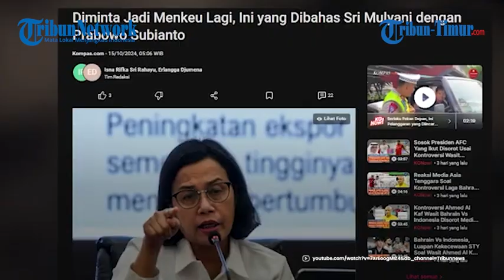Temui Prabowo di Kertanegara, Sri Mulyani Diminta Kembali Jadi Menteri Keuangan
TRIBUN-TIMUR.COM - Menteri Keuangan Sri Mulyani ditunjuk presiden terpilih Prabowo Subianto untuk kembali menjadi bendaraha negara pada pemerintahan selanjutnya.

Hal itu diungkapkan Sri Mulyani seusai bertemu Prabowo di kediaman Jalan Kertanegara, Jakarta Selatan, Senin (14/10/2024) malam.

"Beliau meminta saya untuk menjadi Menteri Keuangan kembali," kata Sri Mulyani, dikutip dari Tribunnews.com, Selasa (15/10/2024).

Sri Mulyani mengaku sebelumnya telah melakukan diskusi panjang dengan Prabowo, terutama membahas APBN 2025.

Menurut laporan Kompas.com, bendahara negara itu sempat bertemu presiden terpilih pada 9 September 2024.

Sri Mulyani mengatakan, selama diskusi Prabowo ingin memastikan bahwa APBN 2025 disiapkan dengan baik untuk mendukung program prioritas pemerintah.

Termasuk mengoptimalkan peningkatan penerimaan negara baik dari pajak, bea cukai, dan penerimaan negara bukan pajak.

Sri Mulyani menyebut, Prabowo sangat ingin APBN dirasakan manfaatnya oleh masyarakat.

"Beliau perhatian sangat kepada bagaimana dampak APBN kepada masyarakat, itu menjadi tekanan beliau," ucap dia.

Terkait adanya penambahan kementerian atau lembaga baru, ia memastikan bahwa anggarannya juga telah diantisipasi dalam APBN 2025.

Selain itu, Sri Mulyani juga membeberkan Kemenkeu tetap menjadi satu kesatuan. Artinya, rencana pembentukan Badan Penerimaan Negara (BPN) dari Kemenkeu batal dilakukan.

"Pak Prabowo bicara tentang Kementerian Keuangan sebagai satu Kementerian," pungkas Sri Mulyani.

Uploader: Asriadi
Gandhi (Mahasiswa Magang UNM)

(TRIBUN-TIMUR.COM)